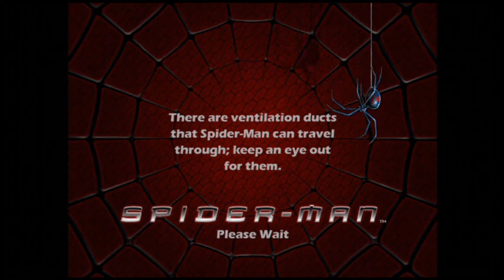ThrowbackThursdays | Spiderman: The Movie The Game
BTW this is pretty much making fun of hashtags because I think they're Stupid.